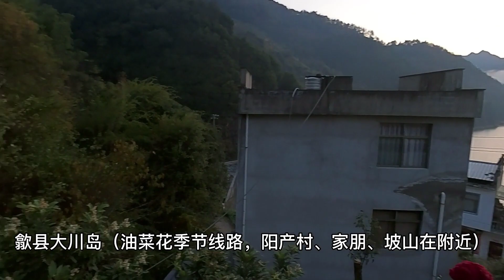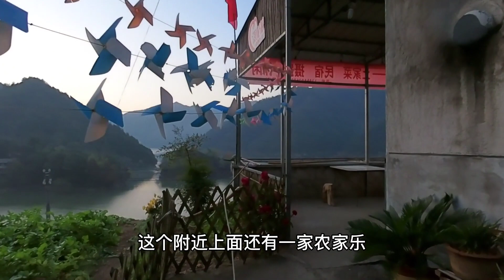皖南新安江大川岛，好山好水好位置，只是老板不大气